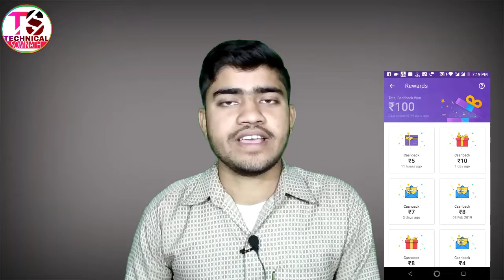Phone pe upi offer | earn unlimited scratch card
Hello guys aj ki is video me apko bataunga Phnoe pe ki upi offer ki bareme. guys abhi phone pe upi scratch card pr zada amount mil Raha hay.

MY GEARS -

My mobile

My mic

My trypod